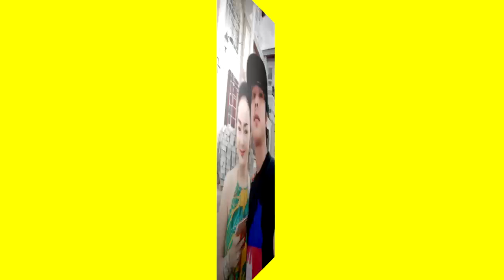ឡើងហើយៗ!!ថ្ងៃនេះ ឡើងផ្ទះជិត១លានដុល្លារ របស់កែវ វាសនាហើយ ស្អាតកប់សាហាវ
សូមអធ្យាស្រ័យ

ចំពោះការមិនបានតប ខំមិនបានគ្រប់គ្នា

Ms Socheata